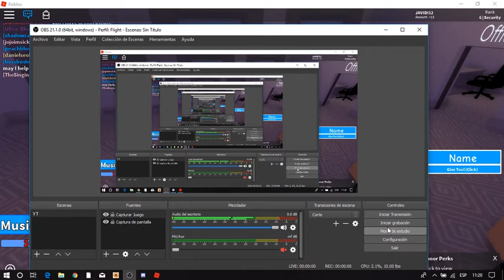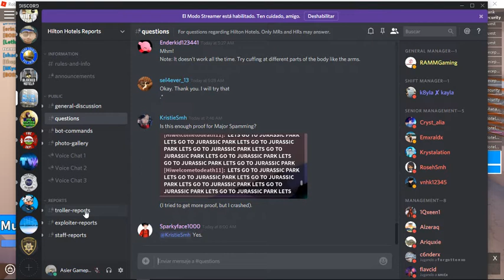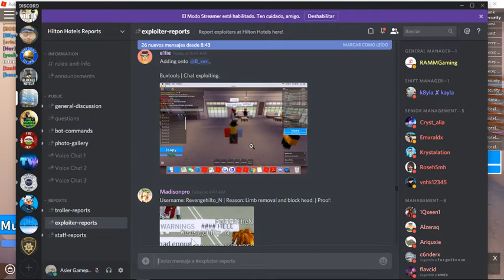Life as a LR at Hilton Hotels. #17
Welcome to Hilton Hotels!
In this video I work in Hilton Hotels keeping it without people that do bad things like spamming, trolling, disrespect…Hope you enjoy!

Of me: A lot of people ask me. Why you use your brother account?
It's a long story. One day i saw a Mano County video then i wanted to play it. It started going to trainings and I got Sergeant i applyed for Lieutenant, then i saw that i continue in my brothers account. So i use his account for playing, please don't ask more if i'm under 13.